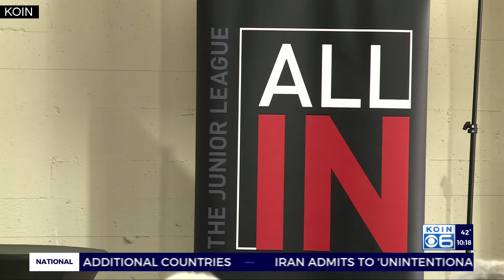Junior League event brings awareness to human trafficking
January is Human Trafficking Awareness Month. On Saturday, the Junior League of Portland hosted an event to start a conversation about how human trafficking is happening locally, and how it takes a community to help the people who are must vulnerable.